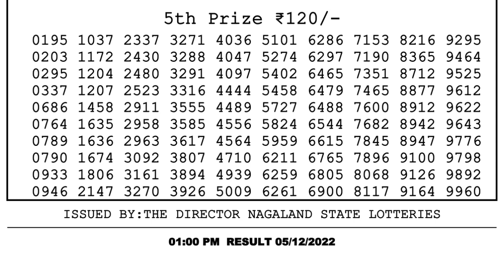🔴 Lottery Sambad Live 01:00pm 05/12/2022 Morning Nagaland State Dear Lottery Result Pdf Download